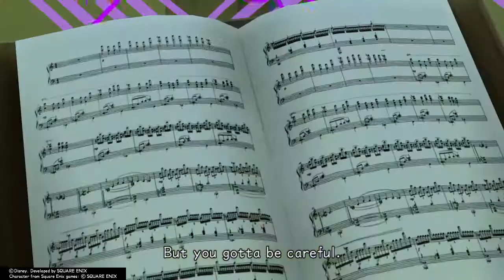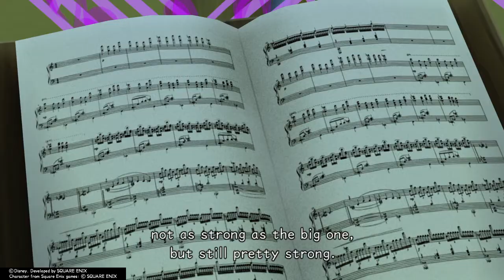KINGDOM HEARTS HD 2.8 Phantasia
Also, you can find me on PSN as AdamKhadmon